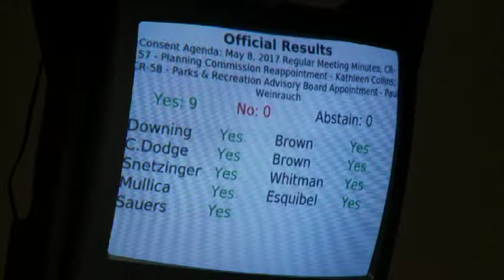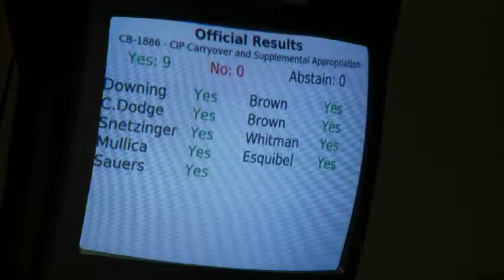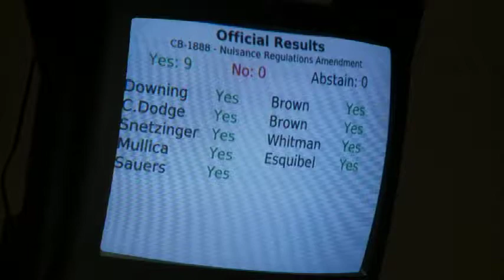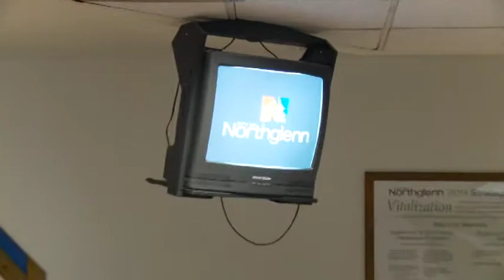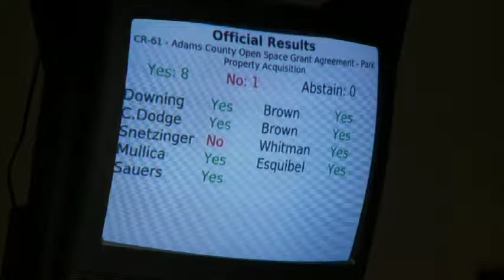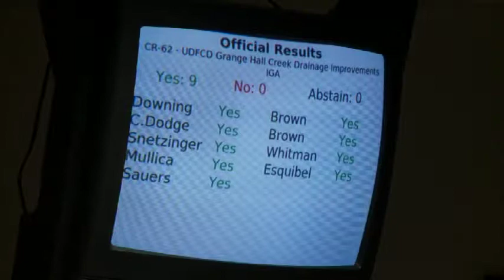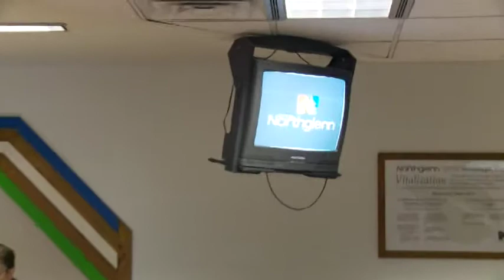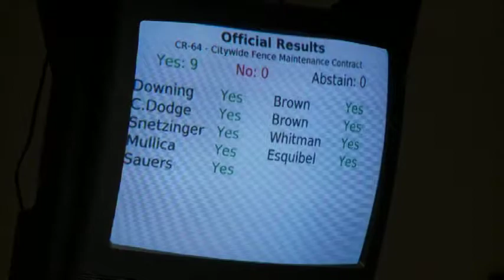Northglenn City Council Meeting - May 22, 2017